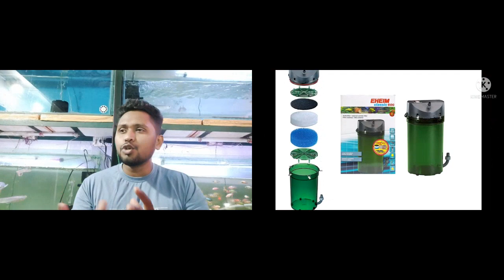Aquarium Filter || How To Choose Your Filter || Which Is Best Filter For Your Tank || 9836515451